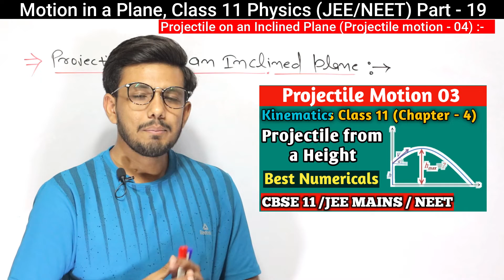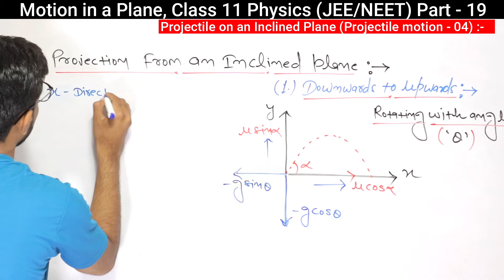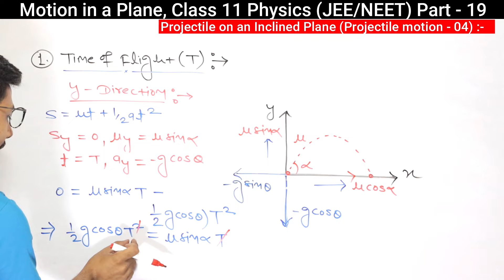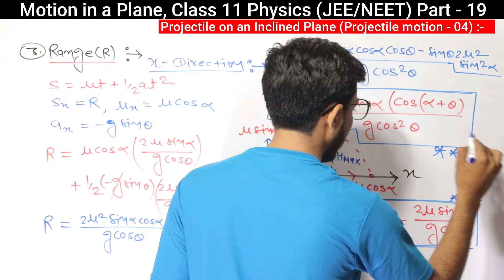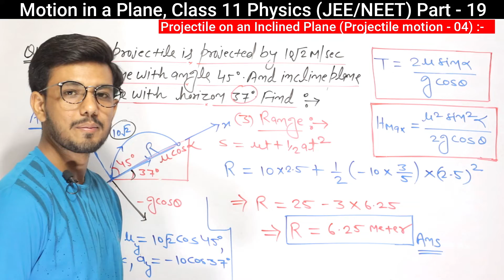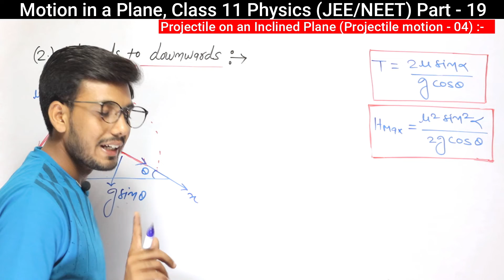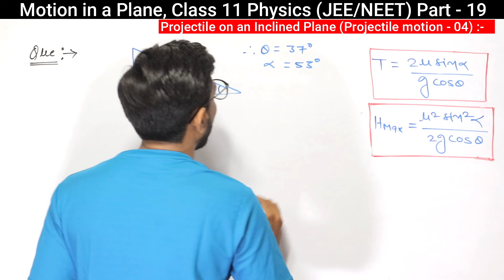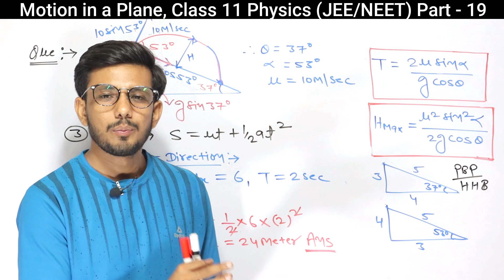Projectile Motion 04 || Projectile On an Inclined Plane JEE MAINS/JEE ADVANCE / NEET